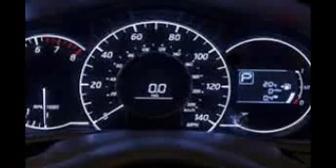2015 The All New Nissan Versa Car Review Price Release Date Features Specs